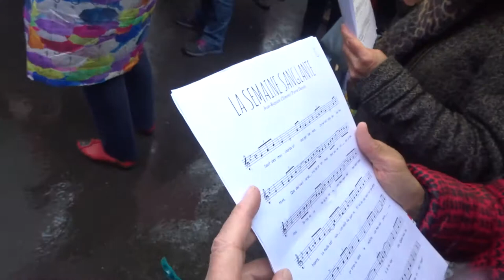La Commune en chantant deambulation Paris20e 10 avril 2021 no.8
Chanson La Semaine Sanglante paroles Jean Baptiste Clément Chorale Les Brigades Louise Michel Choeur Sauvage de la Commune de Paris